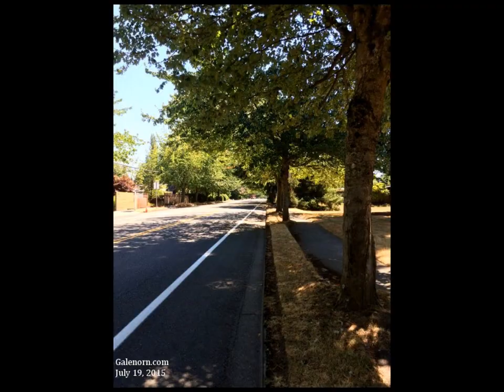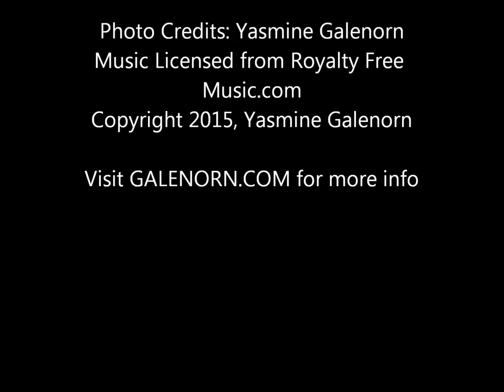A Year of Trees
I started a project a year ago--I decided I would blog a year of trees. Once a week I'd take a picture of the same street that I loved. And this is the final project. You can see the entries all on my blog--every Sunday I posted them.